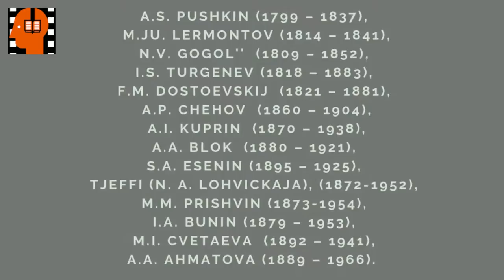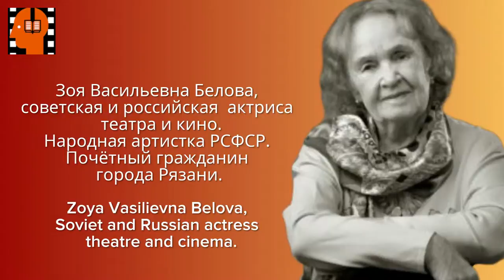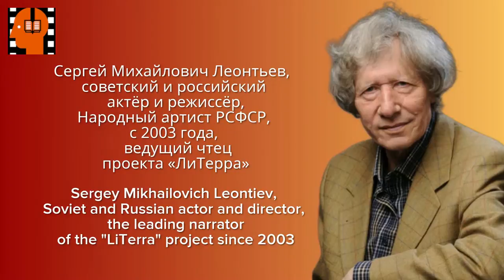A I Kuprin Molokh Chast 6 . Аudiokniga na russkom jazyke